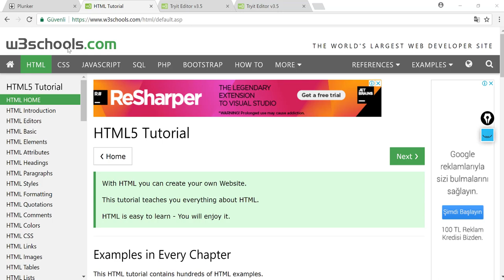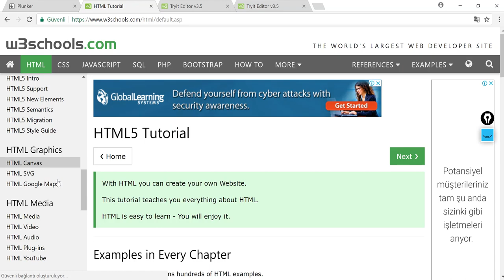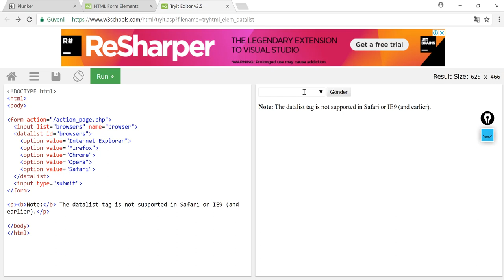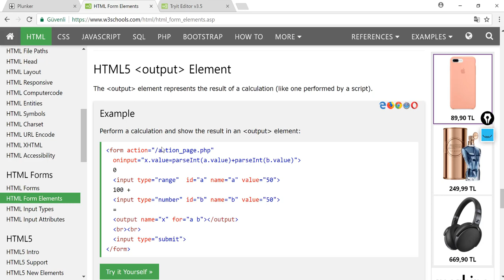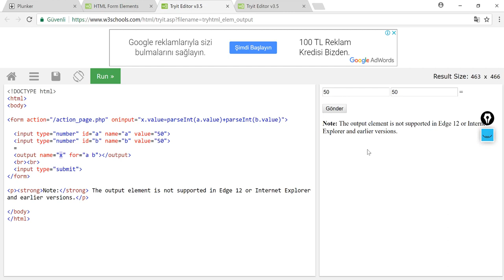Html 5 Dersleri 9 : Html 5 İle Gelen Form Tagleri